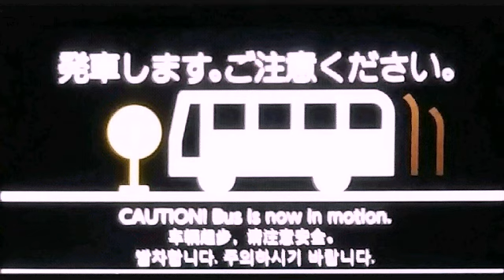[車内放送]都営バス ❲北47❳竹の塚駅